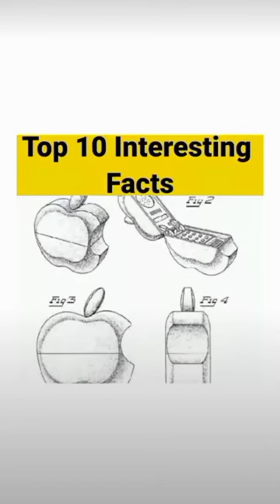Top 10 interesting facts 😱